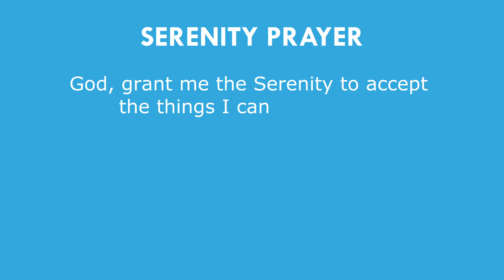Overview of PGD Testing | Is PGD testing full of limitations | How does PGD\PGT work ?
A lot of IVF patients who failed their IVF cycles are often advised by their doctors that they should do Preimplantation Genetic Diagnosis in the next cycle to increase their chances of pregnancy. But the fact is that the PGD test is full of limitations.

Helping you to build your family!

Please send me your medical details by filling in the form so that we can guide you better.